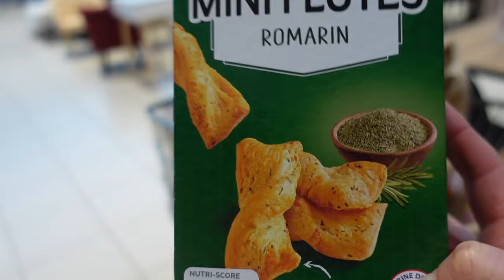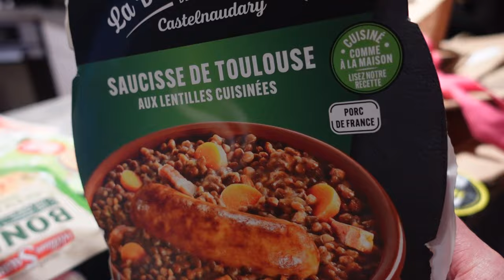Je suis SCANDALISEE, mais comment peut on laisser faire une telle chose, personne n'en parle !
Je suis SCANDALISEE, mais comment peut on laisser faire une telle chose !

La palette m'a été offerte par la marque !